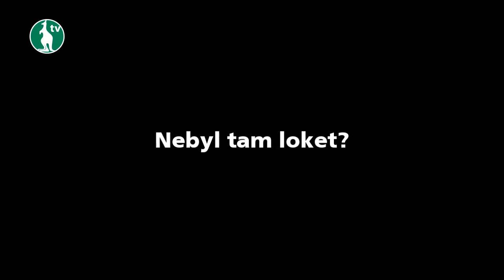29. 11. 2014 - Bohemians Praha 1905 - 1.FC Slovácko 1:2 (1:1) pozápasové rozhovory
Po posledním utkání letošního roku hodnotí zápas Milan Švenger a Roman Pivarník.